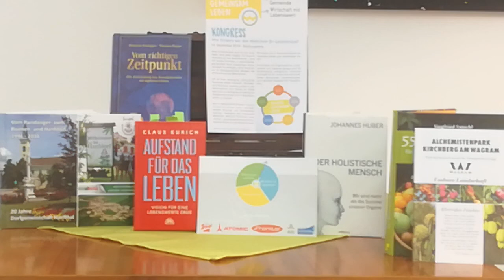Rückblick 6. Oktober - Workshop für Gemeinden